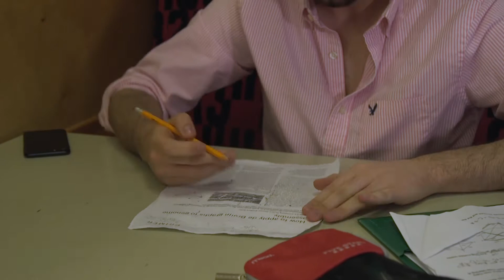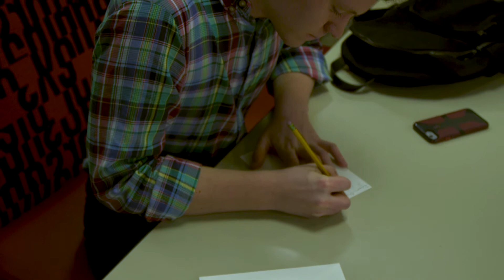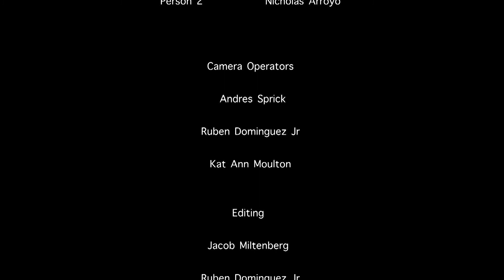Final Project for Intro To Field Production- A Forgotten Pencil For Everyone's Feelings